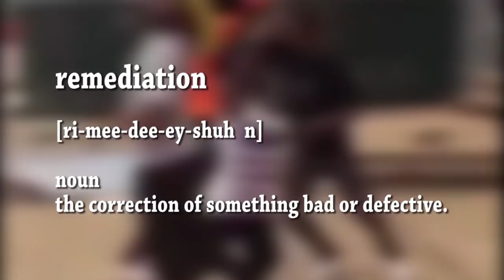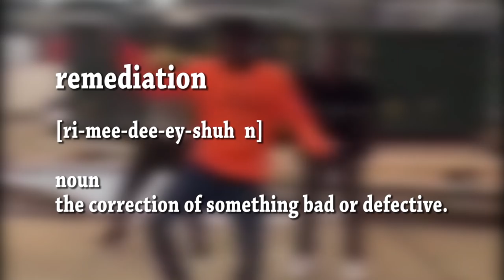Can you retake Failed Exams in PA School or are you Screwed?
PA School is HARD, and you may not always pass your exams... so then what happens?